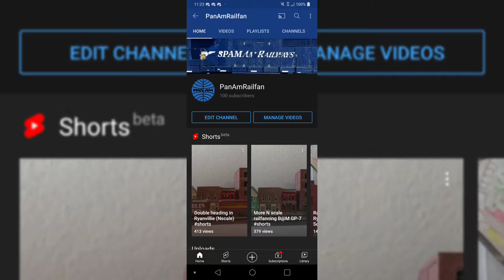Thanks for 100 SUBS!!!!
baby guys so much for a hundred subscribers it really means a lot to me and also I could have never done this without you guys so you guys are special to me